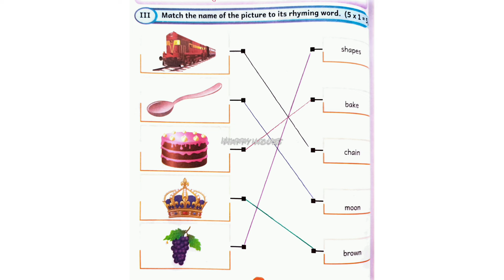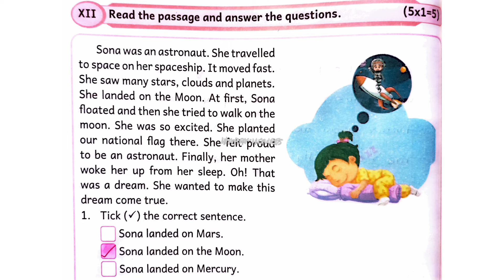Ennum Eluthum 5th standard, English, Monthly Assessment I ,Page 35-40 | (2024-2025)Term1